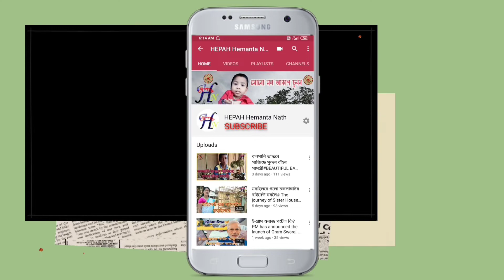# Collect enjoyment moment in Lockdown লক ডাউনত আপোনাৰ হেঁপাহ বিচাৰি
বন্ধুসকল,আপোনালোকক বহু ধন্যবাদ মোৰ হেঁপাহ চেনেলটোক আগুৱাই নিয়াৰ বাবে।আপোনালোকে পঠোৱা সকলো ভিডিঅ' প্ৰচাৰ কৰিব নোৱাৰাৰ বাবে ক্ষমা কৰিব।